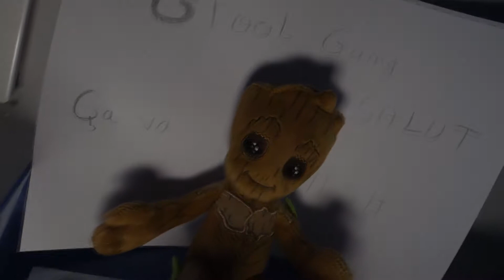KAIDS0 - JE T'AIME ft GROOT ( Clip officiel )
Bonsoir ! ^^
Voici un clip a l'issue de d'un sub goal sur Twitch !

Petit délire , j'aimerais que vous aimerez !
Je suis pas un pro c'est juste pour s'amuser !

J'espère que t'auras aimé la vidéo ! ^^